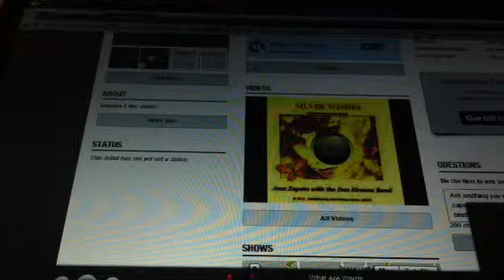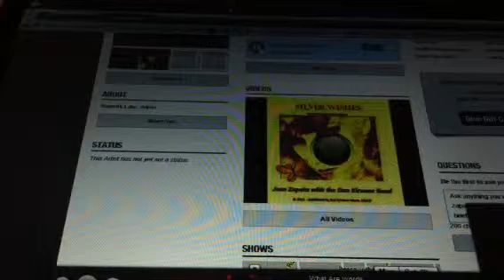What are words cover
I came to know about Juliana ramos and Chris medina because I was searching for a song for my band and came across the American idol audition. I saw their story and became Facebook friends with both juli and Chris. I was so touched by their love story and Julis survival and her bravery. I told everyone and anyone I could about her and I admired her strength and could not imagine what it was like to go through such an experience. Well not too long after learning about juli I was in a car accident on October 24 2012 and now live with TBI. My TBI is not even close to what juli has but it taken a toll on me. I suffered a second head injury less than six months after the first and that spiraled me backwards again. This past Monday I was taken to the hospital for an overdose. I tried to end my life!! Thank god somebody saw a post in Facebook and called the police. I am here today and taking one day at a time. I admire Juliana's strength! Just have to take life slow now.